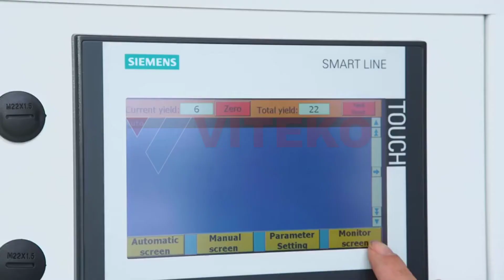Máy đóng đai Pallet: Đóng đai ngang • Điện máy VITEKO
📌Tham khảo thêm các sản phẩm máy đóng đai khác tại